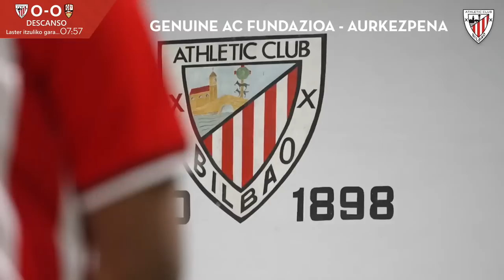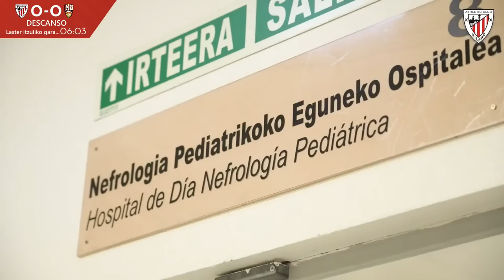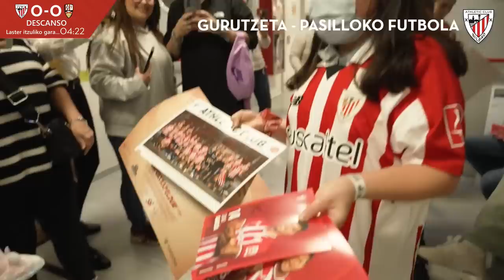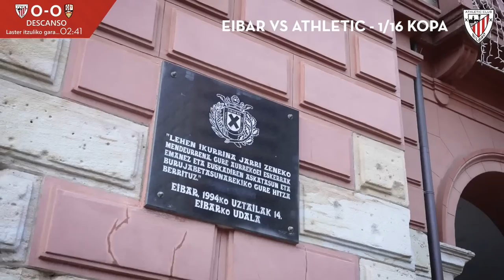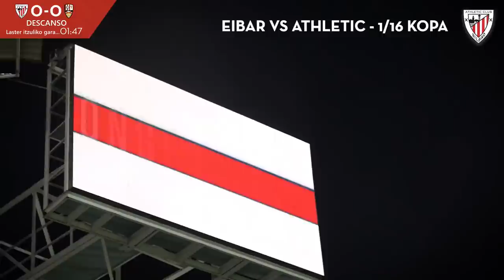🔴 LIVE | Bilbao Athletic vs UD Logroñés | 2ª Federación 2023-24 I J18. jardunaldia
Partido correspondiente a la jornada 18 de la Segunda Federación 2023-24 entre el Bilbao Athletic y la UD Logroñés desde Lezama.

Segunda Federacion txapelketako 18. jardunaldiko partida Bilbao Athletic eta UD Logroñes taldeen artean Lezamatik.

ALINEACIONES I HAMAIKAKOAK

BILBAO ATHLETIC: 1. Padilla, 22. Rincón, 4. Duñabeitia, 15. De Luis, 2. Palacín, 14. Bita, 8. Gerenabarrena, 27. Olabarrieta, 12. Ibon Sánchez, 21. Mattheus, 9. Izeta.

Suplentes / Ordezkoak: 13. Gastesi, 6. Rego, 7. Quicala, 19. Iñigo López, 20. Varela, 28. Canales, 31. Ebro.

UD LOGROÑÉS: 1. E. Royo, 2. Yasin, 4. Titi, 5. Sarriegi, 8. Urcelay, 9. Jony, 10. Álex Arias, 11. Madrazo, 14. Seguin, 16. Iñaki, 20. Miki Codina.

Suplentes / Ordezkoak: 13. A. Daza, 3. Monreal, 7. Goti, 15. Javi Cobo, 17. Unai García, 19. Yurrebaso, 24. Enzo.